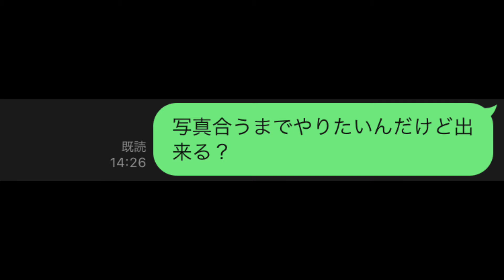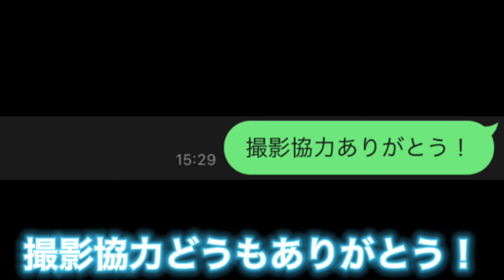友達と写真合うまで終われま10やってみた結果www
こんちゃ
意外と写真って合わないんだなぁって思ったSøuです。
今回は友達と一緒に写真が合うまで終われま10をしてみました！今回の動画は結構編集が疲れました(o´Д`)